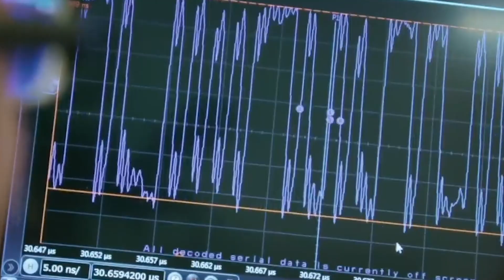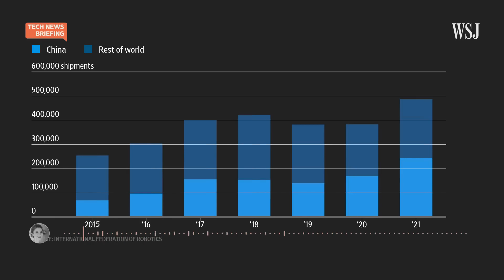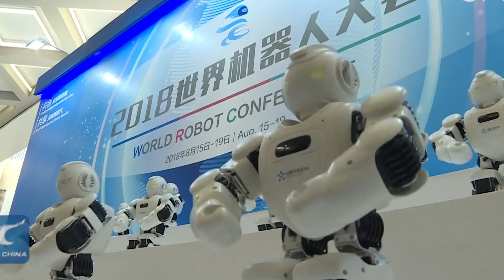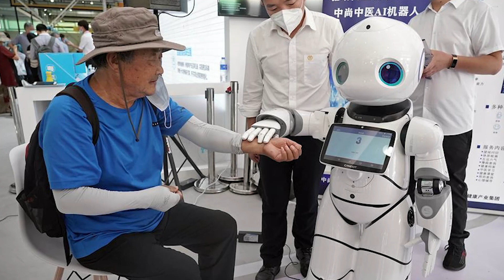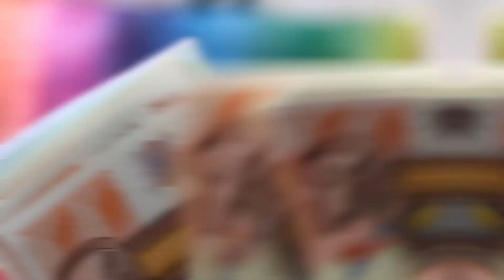The Growth and Development of China’s Robotics Industry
Hi everyone and welcome to this YouTube channel in this video we will tell you about What factors have contributed to the growth of China’s robotics industry? What are the major players in China’s robotics industry and what products and services do they offer? How Has the increase in demand for automation and robots impacted China’s economy and employment? How does the current state of China’s robotics industry compare to other countries and what are the future prospects for growth? What are the challenges faced by China’s robotics industry and how are they being addressed? How is the development of China’s robotics industry affecting the country’s competitiveness in the global market?What are the implications of China’s rapidly growing robotics industry for the future of work and the economy as a whole?